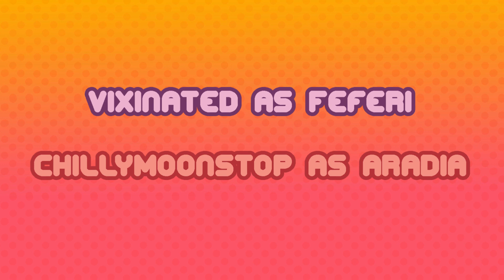Feferi eats sand: Homestuck comic dub | SleepySouls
SleepySouls Feferi Aradia Homestuck comic dub
Edited by: CyberSoulgem
Feferi Peixes: VixinateD
Aradia Megido: chillymoonstop